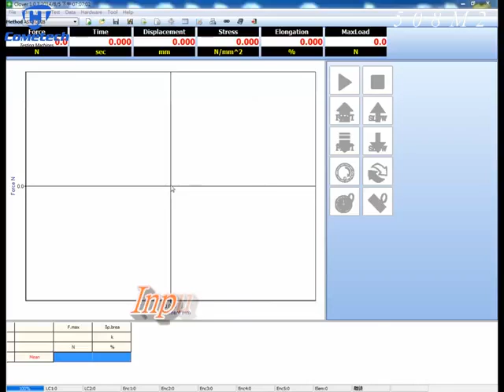Máy kiểm tra độ bền kéo nén vạn năng Cometech tiêu chuẩn ASTM D828